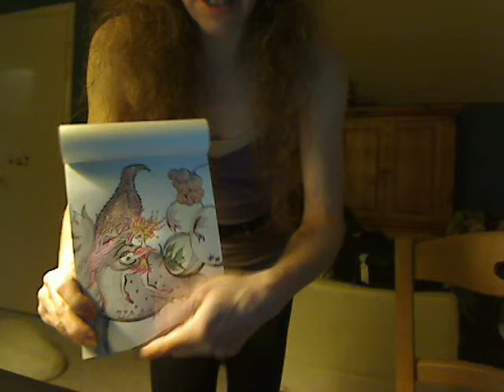Grumpy with the Luggage